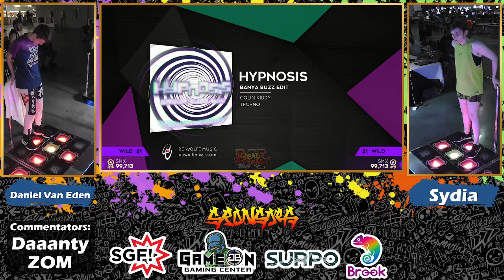Daniel Van Eden vs Sydia - StepManiaX Pools Losers Round 3 - BITE 6